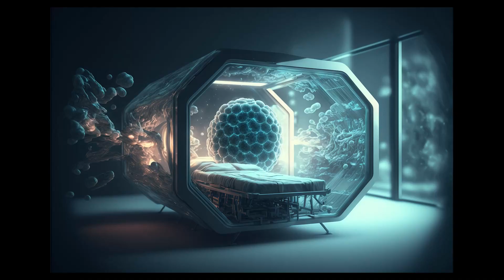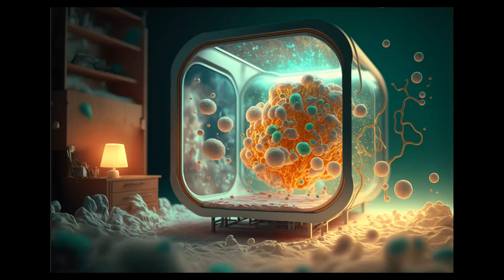GALACTIC FEDERATION INTHIS NOW MOMENT HUMAN FORM GLOBAL MIND